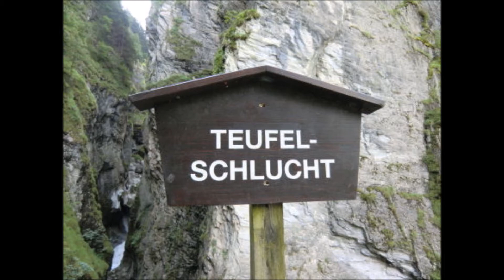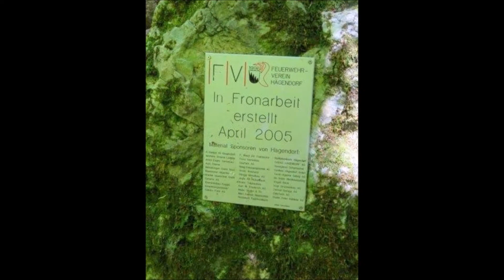Facebook Treffen Teufelschlucht 29 Juli 2017